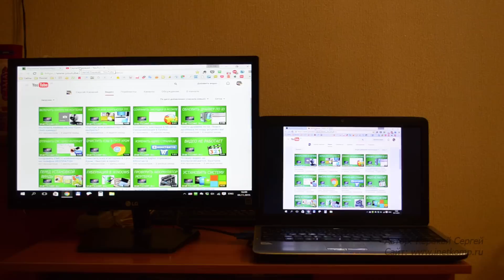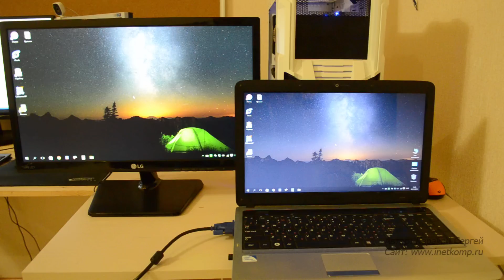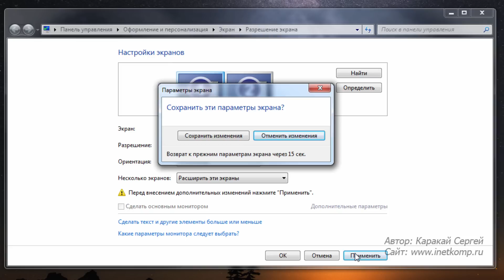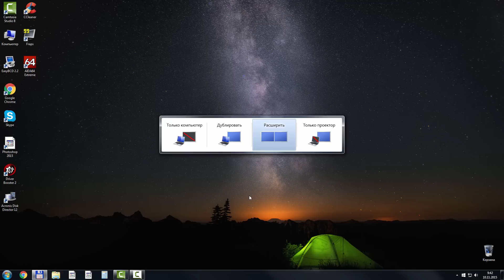Как подключить монитор к ноутбуку?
Всем привет. В этом видео я покажу, как можно подключить монитор к ноутбуку. Это делается очень быстро и просто. Подробности в видео!